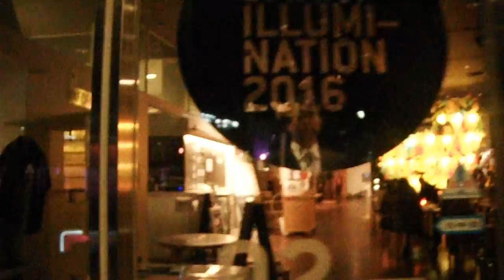DSCF6242スマートイルミネーション横浜20161104 Barbara Cadet HEART